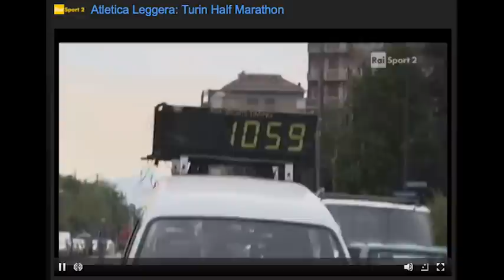Turin Half Marathon - G.P. Città di Collegno 2014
Sintesi trasmessa su RAI Sport